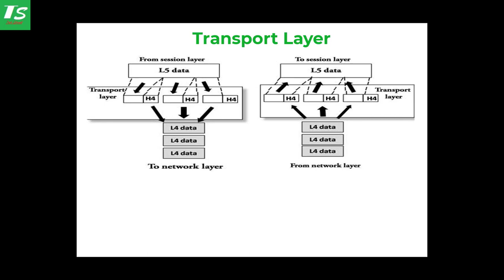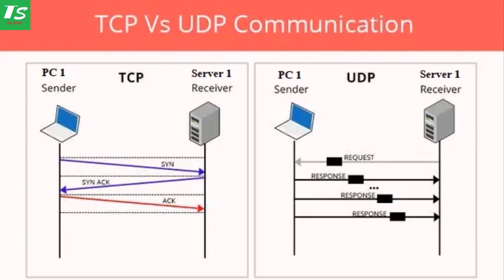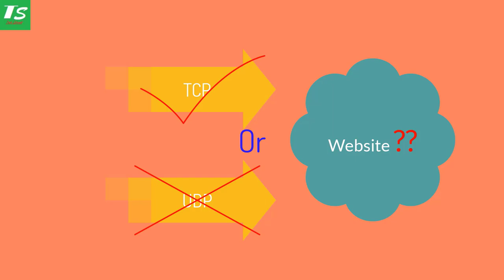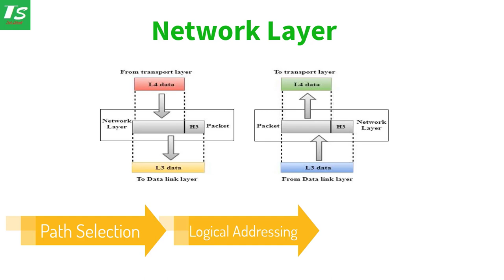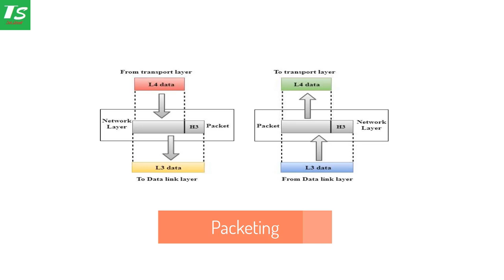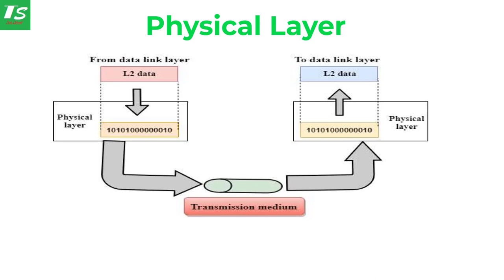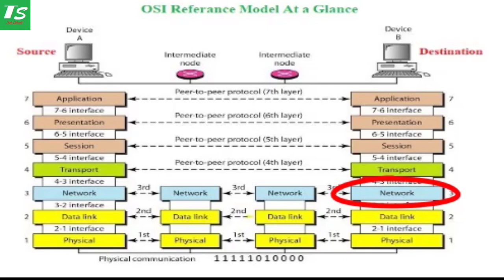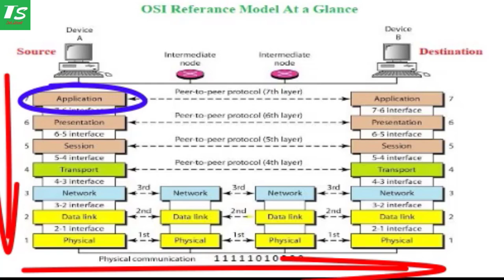OSI Reference Model Part 2 - বাংলায় - Tech Schools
OSI Reference Model Part 2 বাংলায়

This is my OSI Reference Model Part 2 Video of Networking Playlist.
In this video, you shall know about the

Layer 4: Transport Layer
Layer 3: Network Layer
Layer 2: Dala Link Layer
Layer 1: Physical Layer
Al last at a glance of all layers functionality.

From this Tech Schools channel, you will know about the Technology and Computer Basic Operation Tips and Tricks and also about Networking, Programming, Hardware Maintenance and Troubleshooting, Technology-related videos.
Like our page for an update